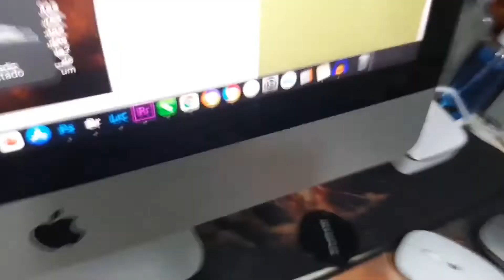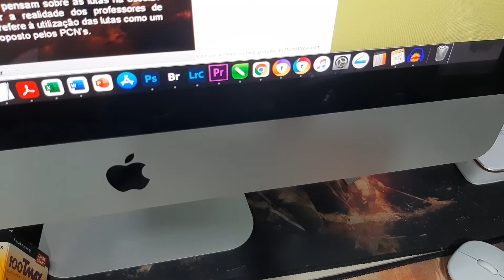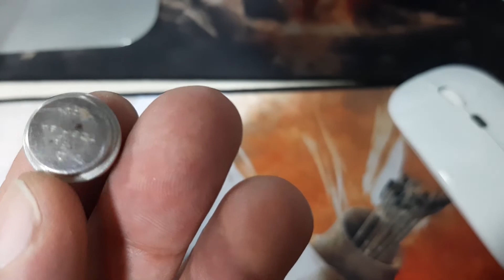Comprei uma OLYMPUS OM1 por R$ 180,00 e gastei R$ 450,00 para revisar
Objetivas

Nikon AF Nikkor AF-P DX NIKKOR 18-55mm f/3.5-5.6G VR
Nikon Af-s Vr Zoom-Nikkor             18-105mm f/3.5-5.6G ED VR
Nikon AF Nikkor                                24-85mm f/2.8-4D IF
Nikon Af-s Vr Zoom-Nikkor             70-300mm f/4.5-5.6g If-Ed
Andoer   Telephoto                           420-800mm